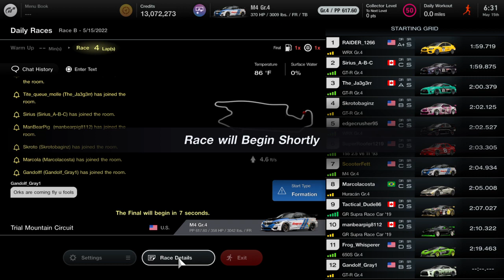GT7 Sport Mode Race 18